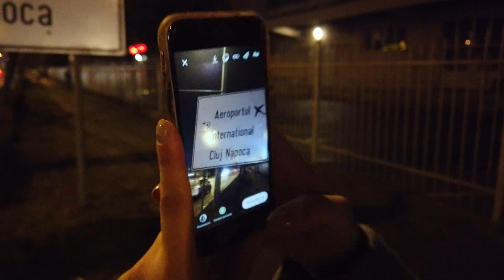Madalina in MaltaLand